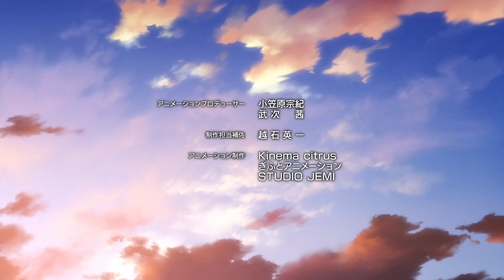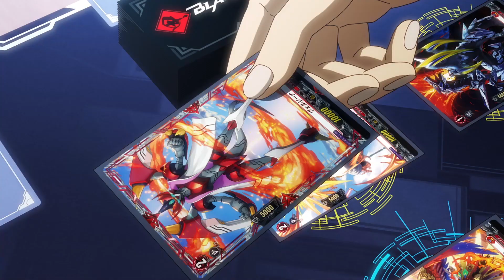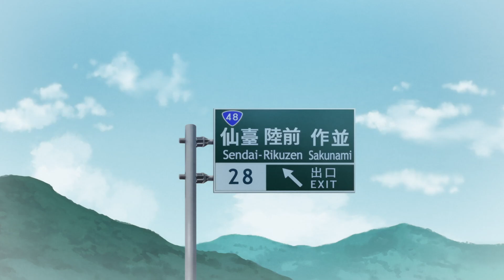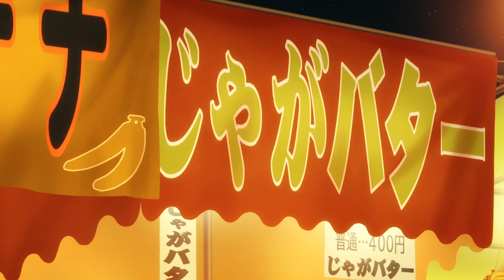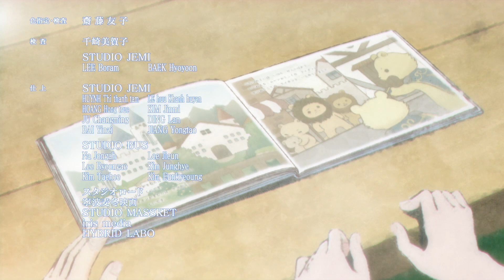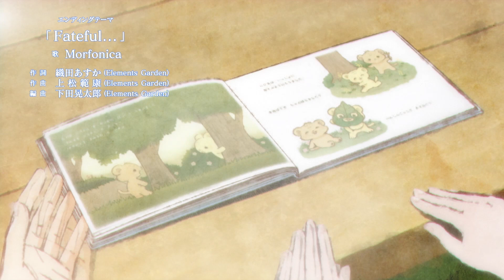[Sub][S2][Episode 7] CARDFIGHT!! VANGUARD overDress - Your Name/Reminiscence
CARDFIGHT!! VANGUARD overDress - Season 2 Episode 7: Your Name/Reminiscence

Mirei loses sight of Yu-yu and friends at a festival. While being rescued by Danji, Mirei is shocked as she realizes that Danji is Nadatsugu, the brother she thought passed away.